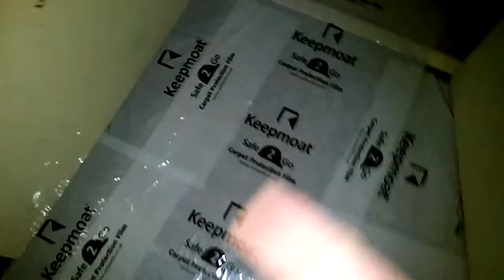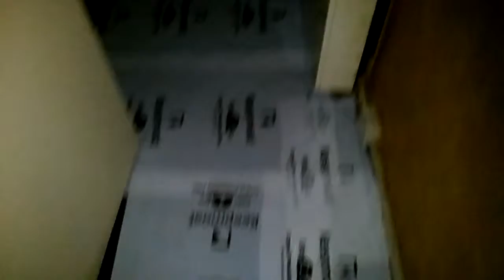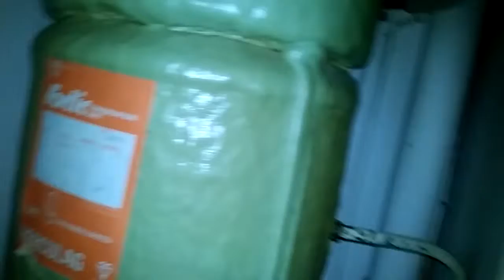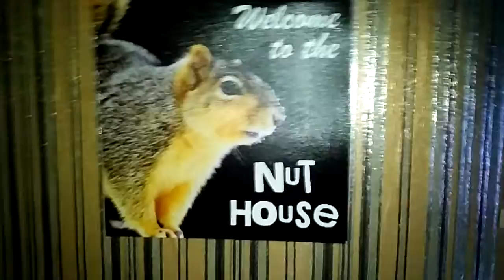Work on my flat part 1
Well the work has came on my flat guys. Came around and took some scrapping  of the c'lin and sed you wont get any calls of us and left. Then a man came and asked if he can take some scrapping i sed a man been and done it he sed ok and left. A man came and sed have they took the fires out i sed no he sed there should of been out for 2mows for the centre heating and then sed going to see the boss and left and thats it till 2mows please subscib and shear alike see you in the next one bye.